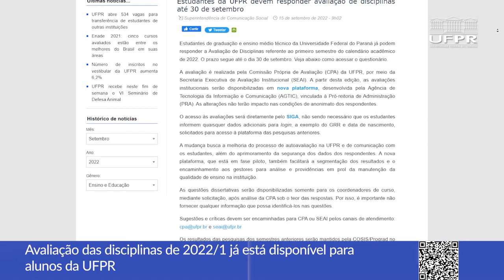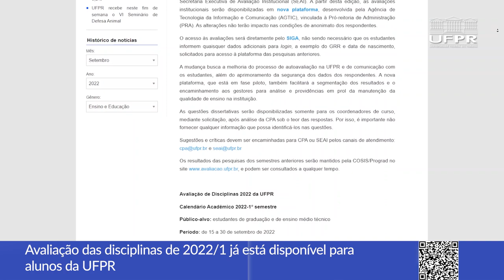Boletim UFPR (26/09/22)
Saiba o que é destaque na Universidade Federal do Paraná:

00:00 Abertura
0:13 UFPR forma a primeira turma do curso de Medicina Toledo
0:40 Já está disponível a avaliação das disciplinas do primeiro semestre
1:14 UFPR divulga a relação dos candidatos aprovados no PROVAR
1:42 Programa Entrelinhas fala sobre o livro “Quarto de Despejo”
 2:11 Acordeonista André Ribas participa do Som e Prosa